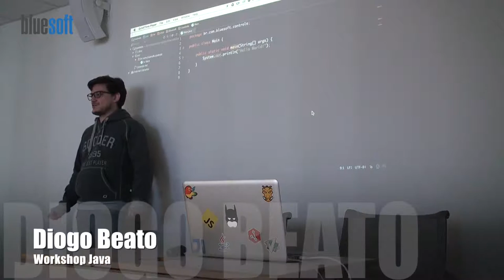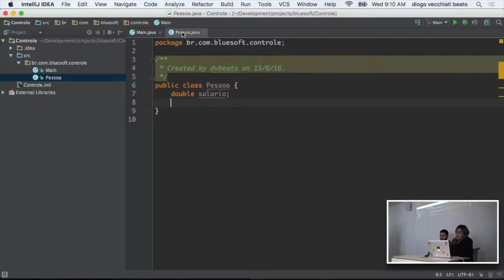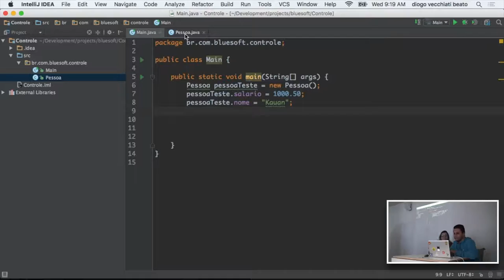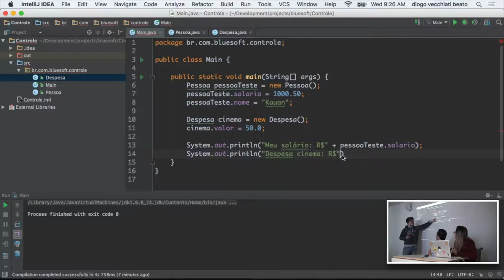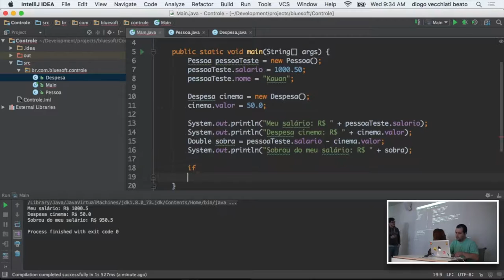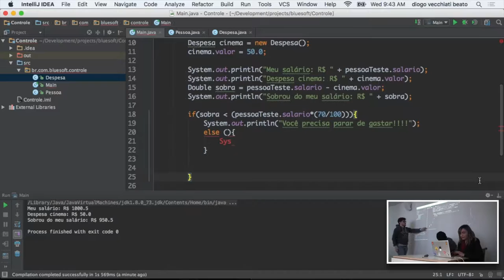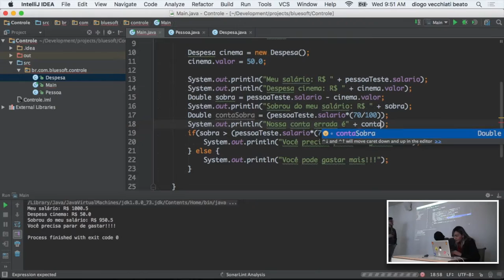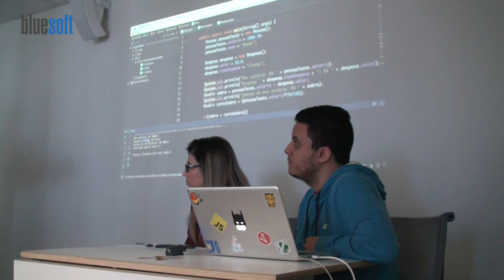Workshop Introdução ao Java | Diogo Beato | Papo Reto | T3E43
Neste Papo Reto, Diogo Beato faz um workshop sobre Introdução ao Java com a codificação de algumas funções básicas.

Java é uma linguagem de programação orientada a objeto e desenvolvida pela Sun Microsystems na década de 90, que atualmente, pertence a Oracle. A característica mais marcante dessa linguagem é que programas criados nela não são compilados em código nativo da plataforma.

Por ser multiplataforma, a linguagem ganhou espaço em diferentes dispositivos, sendo quase que onipresente e   tornando a instalação da máquina virtual Java quase que obrigatória na maioria dos sistema operacionais atuais.

Neste workshop, Diogo colocou a turma toda para trabalhar em funções simples mas que podem ajudar muito no dia-a-dia operacional.

Este Papo Reto é um oferecimento de The Developers Conference - O melhor canal de comunicação com as comunidades de TI do Brasil.

Acesse e garanta já a sua presença no maior evento de tecnologia do Brasil.